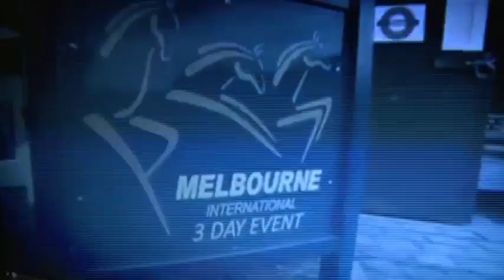Megan Jones riding Flowervale Maserati - 2013 Melbourne International 3 Day Event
Watch MEGAN JONES riding FLOWERVALE MASERATI winners of the 3* Dressage at the 2013 Melbourne International 3 Day Event.